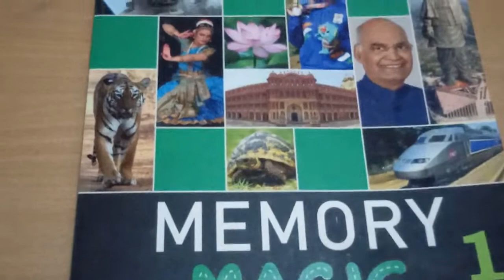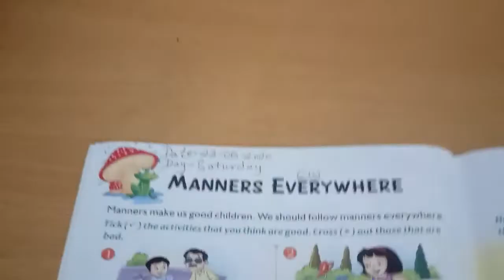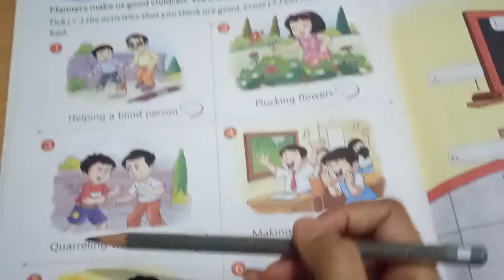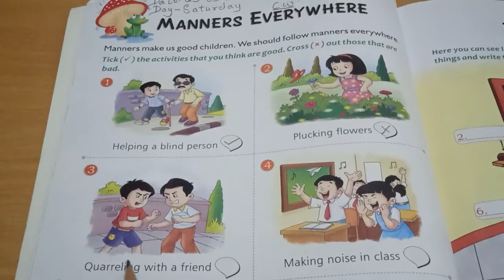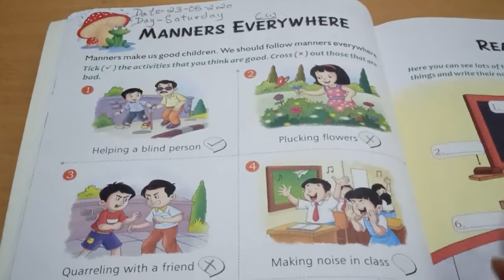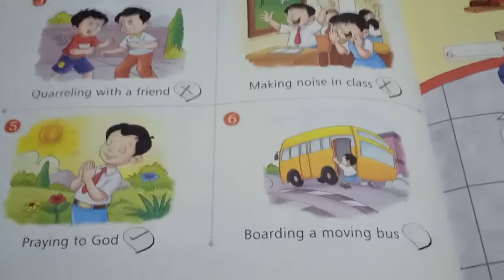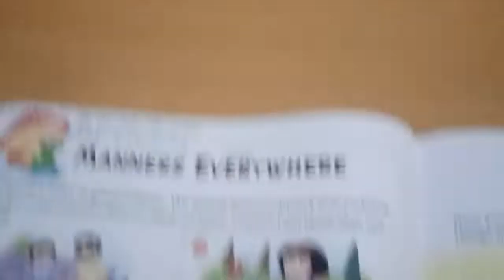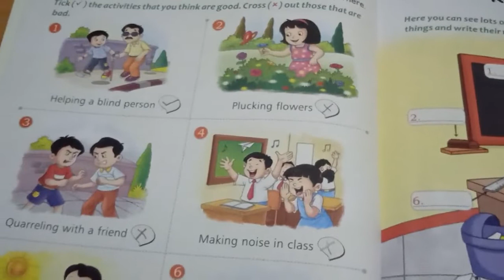Class 1 GK Chapter 5 Manners Everywhere